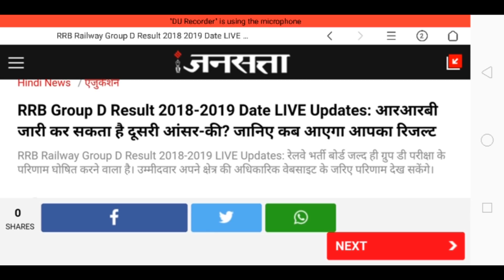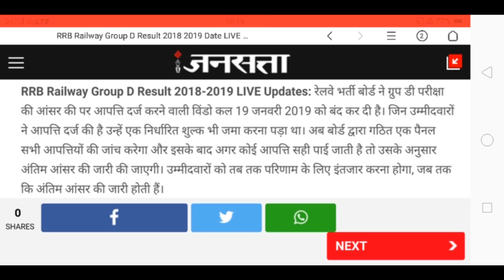रेलवे 'ग्रुप डी' करोड़ों छात्रों के लिए खुशखबरी रिजल्ट को लेकर बड़ा फैसला दोबारा आ सकती है आंसर की ।।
लेक्चर 1 -

लेक्चर 2:-

लेक्चर 3:-

लेक्चर 4:-

लेक्चर 5:-

लेक्चर 6:-

लेक्चर 7:-

लेक्चर 8:-

लेक्चर 9:-

लेक्चर 10:-

लेक्चर 11:-

लेक्चर 12:-

लेक्चर 13:-

लेक्चर 14:-

लेक्चर 15:-

लेक्चर 16:-

लेक्चर 17:-

लेक्चर 18:-

लेक्चर 19:-

लेक्चर 20:-

लेक्चर 21:-

लेक्चर 22:-

लेक्चर 23:-

लेक्चर 24:-

लेक्चर 25:-

लेक्चर 26:-

लेक्चर 27:-

लेक्चर 28:-

लेक्चर 29:-

लेक्चर 30:-

लेक्चर 31:-

लेक्चर 32:-

लेक्चर 33:-

लेक्चर 34:-

लेक्चर 35:-

लेक्चर 36:-

लेक्चर 37:-

लेक्चर 39:-

लेक्चर 40:-